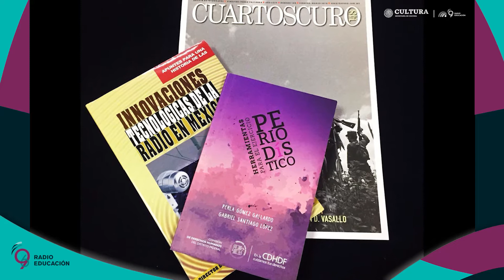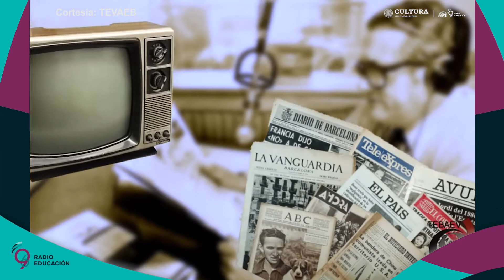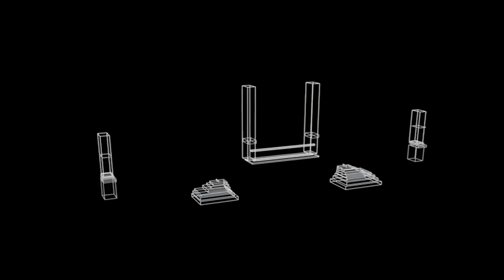Historia Viva del 06 de octubre de 2021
Ivette Mota y el Dr. Felipe Ävila conversarán sobre los orígenes de la radio en México con Gabriel Sosa Plata 🎙️ con motivo del CentenarioDeLaRadioEnMéxico 📻✨

Una coproducción con el INEHRM.